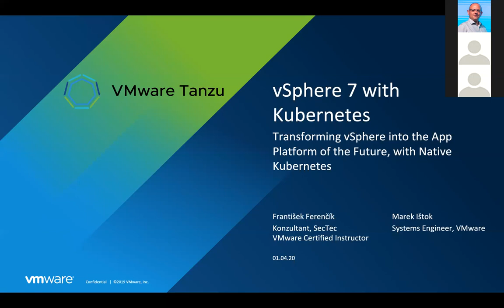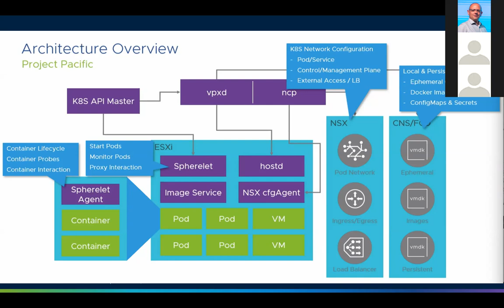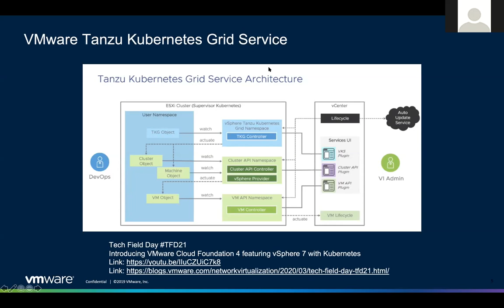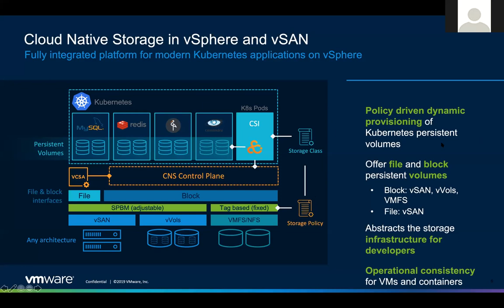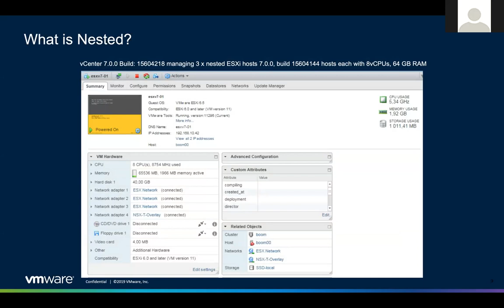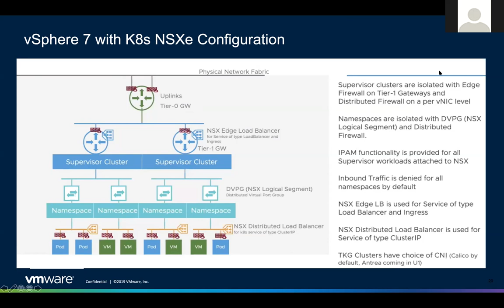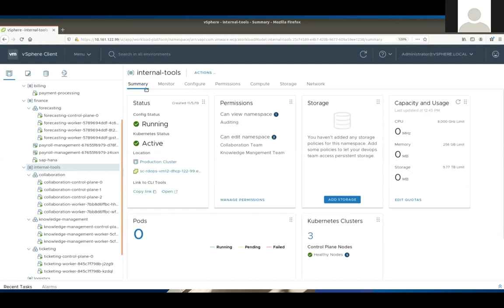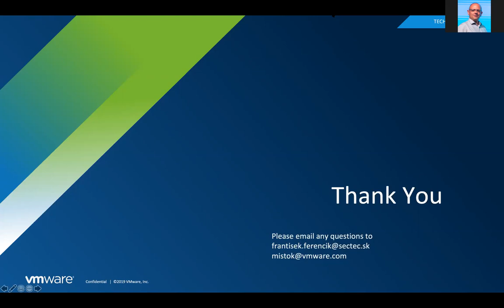VMware vSphere 7 with Kubernetes (Slovak language)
VMware vSphere 7 with Kubernetes (Project Pacific)
The biggest vSphere innovation since the launch of the ESXi hypervisor.
Innovate Fearlessly Using vSphere with Kubernetes.
Demonstration of nested deployment in Lab environment. Also showcasing Namespace construct used in vSphere 7 with Kubernetes. In addition vSphere Plugin for kubectl is demonstrated.

Najväčšia inovácia od doby príchodu ESXi hypervízora.

Inovujte odvážne s použitím vSphere s Kubernetes
V dnešných firmách vzniká na manažment tlak zvyšovať zisky a zároveň zachovávať konkurenčnú výhodu. Obchodníci požadujú moderné aplikácie pre doručenie lepšieho užívateľského rozhrania, pričom beh aplikácií v produkcii požadujú rýchlejšie ako kedykoľvek predtým. Avšak moderné aplikácie prinášajú radu výziev. Sú komplexnejšie než tradičné aplikácie, často sa skladajú z viacerých virtualizovaných systémov, kontajnerov a služieb pričom bežia na heterogénnych architektúrach.

VMware vSphere 7 s Kubernetes prináša kľúčové služby pre moderný hybridný Cloud
VMware so svojím riešením vSphere vyriešil výzvy, ktoré prinášali tradičné aplikácie naprieč heterogénnymi architektúrami. S príchodom vSphere 7 VMware prináša kľúčové služby pre moderný hybridný cloud. Dostupné v rámci VMware Cloud Foundation (VCF) hyperkonvergovanej infraštruktúry kombinujúcej výpoctový výkon, ukladanie dát a sieťovanie vSphere 7 s Kubernetes podporuje inovácie implementované v rámci VCF služieb. S použitím Kubernetes a RESTful API môžu vývojari zefektívniť prácu a zároveň IT administrátory zvýšiť produktivitu s použitím aplikačne zameranej správy.

Ako vSphere 7 s Kubernetes pomáha spoločnostiam uspieť
S riešením vSphere 7 s Kubernetes VMware prináša vstavanú službu Tanzu Kubernetes Grid poskytujúcu plnohodnotne validované vlastnosti v zhode so špecifikáciami Kubernetes pre kontajnerizované aplikácie. Takéto riešenie poskytuje vývojarom Kubernetes API umožňujúc tak implementáciu CI/CD procesov naprieč globálnou infraštruktúrou vrátane on-premise dátových centier, hyperscale cloudových riešení ako aj Managed Service Providers (MSP) Cloud providerov. Zjednocuje dátové centrum s cloud prostredníctvom integrovaného operačného modelu.

Aplikačne zameraná správa
Dostupné iba vo vSphere s Kubernetes (prostredníctvom VMware Cloud Foundation) aplikačne zameraná správa umožňuje VI administrátorovi spravovať viaceré objekty do logických skupín a následne aplikovať politiky na celé skupiny. Administrátor môže napríklad namiesto individuálnej správy jednotne aplikovať bezpečnostné politiky a obmedzenia storage na skupinu virtualizovaných systémov a Kubernetes klastrov, ktoré predstavujú aplikáciu.